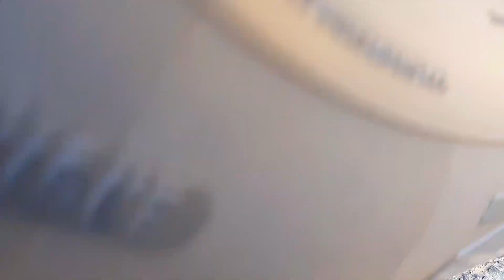Best Crushing Things with Car! Car vs Colorful Slime & Toys | Crushing Crunchy & Soft Things by Car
I enjoy making crushing and relaxing sound satisfying videos for antistress and entertainment. Today I have a satisfying asmr for kids video using the tire of my car to crush a lot of things, toy car, orbeez, floral foam, wet floral foam, dry floral foam, car toy, m&ms, crunchy food, soft food, and listen to very crunchy and oddly satisfying sounds. Hopefully you too find it satisfying and relaxing the way that the tire of my car crushes crunchy and soft things. After destroying everything, it will be very satisfying and relaxing to use water to wash everything away.

👍 Please press the LIKE button and Follow our channel.